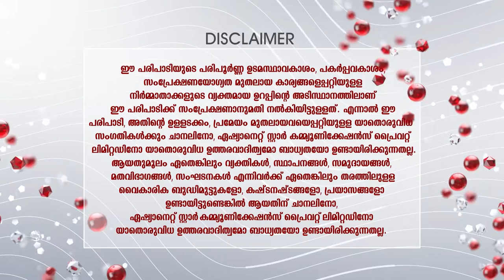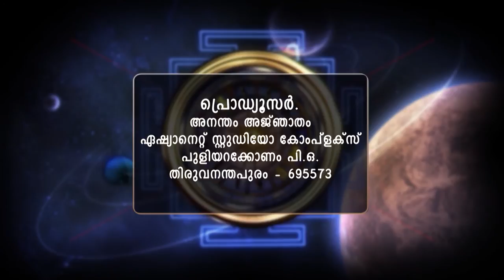STAR ANANTHAM AJANTHAM 1254 24 03 19 MAIN